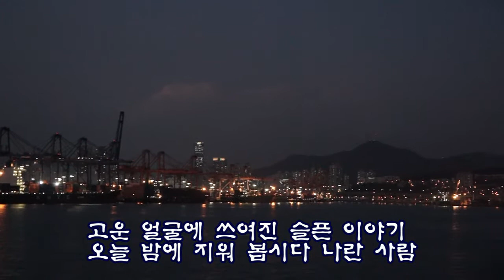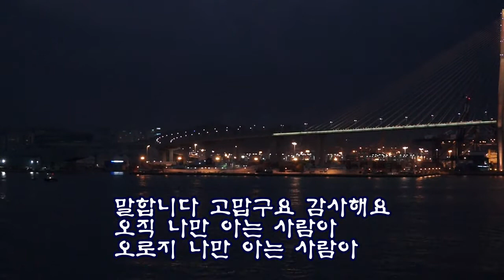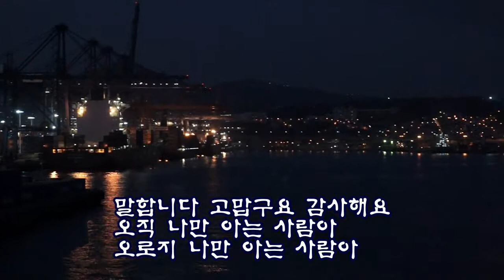남자는 말합니다(원곡 장민호)